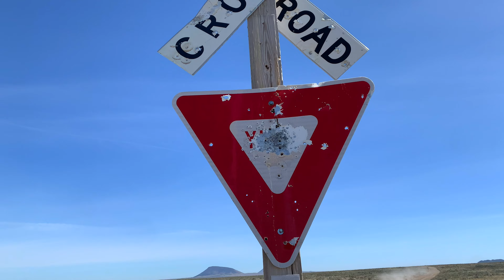Nuclear Disaster In Atomic City, Idaho! Riding Cedar Butte in our UTVs.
We explore the Idaho desert and learned that the worst nuclear reactor disaster in the U.S. happened near Atomic City, Idaho with the SL-1 Reactor killing 3 people. We then embark on a fun adventure riding the near by Cedar Butte and Big Southern Butte.